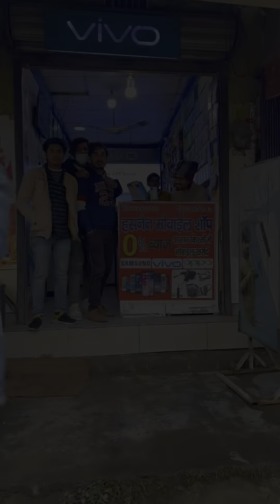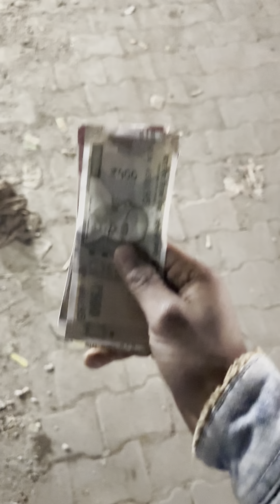CID Officer😂 ॥Luckofboy mix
Dear friends keep supporting us always.❤️
This video is made for the entertainment of you guys.👲

Luckofboy mix all comedy videos
Luckofboy new comedy videos
Luckofboy vlog majedaar videos
Luckshort comedy videos
Luckofboy remix comedy videos